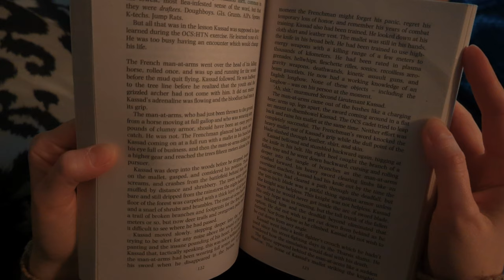Tethered - Horror Short Film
Some things are better left alone.
A young couple starts to crack as horror resurfaces from the past.

Scott Rogers

Gregory Rogers

Starring
Charlotte McCormack
Joshua J Mann

Produced by
Sam Hilton
Madelaine Smith

Joel Hall

SGR Film Productions